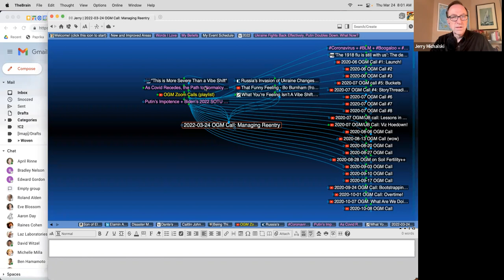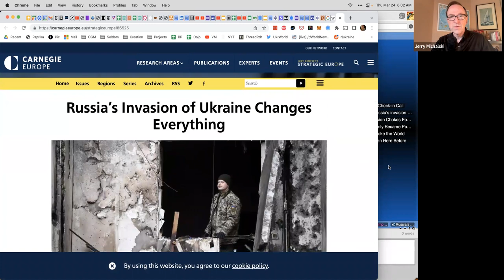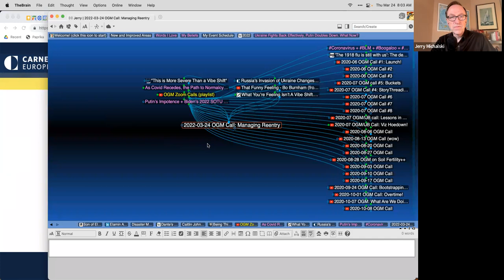2022-03-24 OGM Call: Managing Reentry